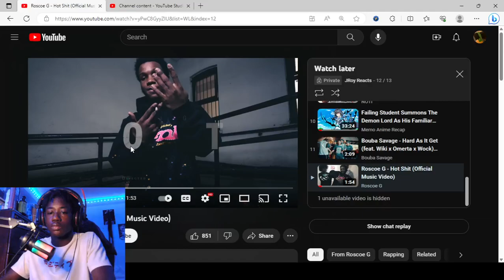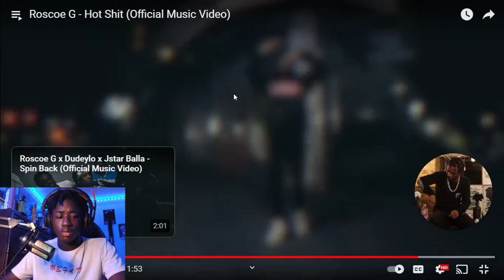JRoy Reacting to Roscoe G - Hot Sh*t (Official Music Video)